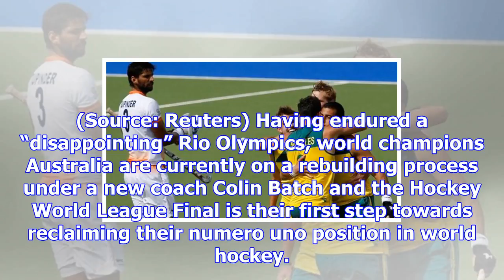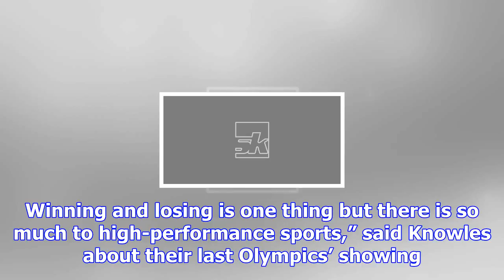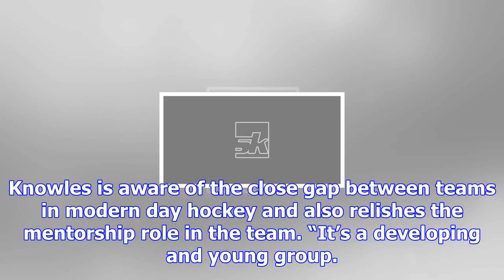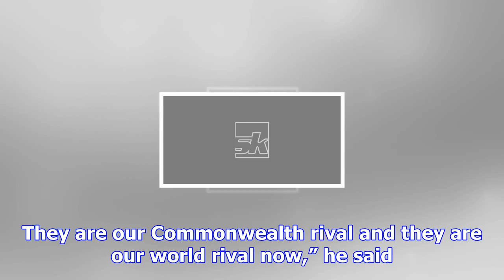Hockey world league final is a new journey after rio disappointment, says australia captain mark kn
Hockey world league final is a new journey after rio disappointment, says australia captain mark knowles
By: PTI | Bhubaneswar | Published: December 1, 2017 1:17 am Mark Knowles is aware of the close gap b...